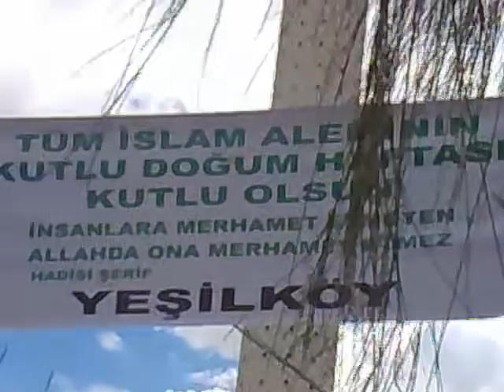15 Mayıs 2023